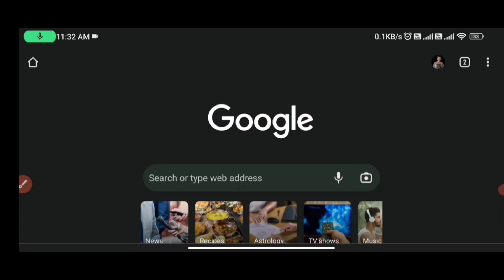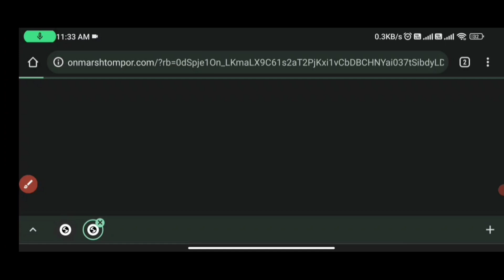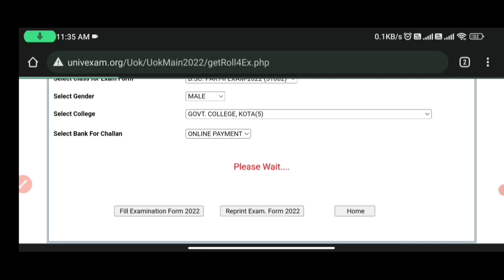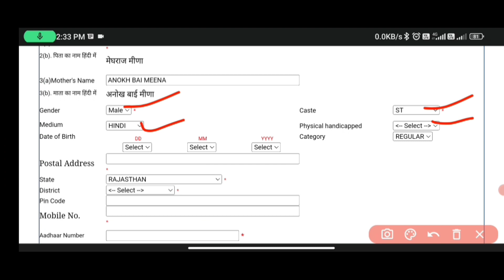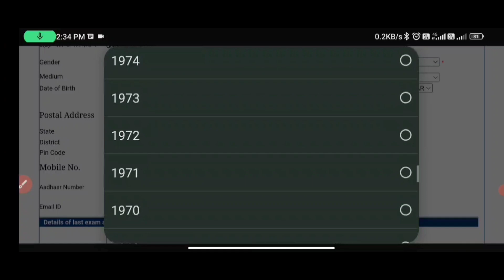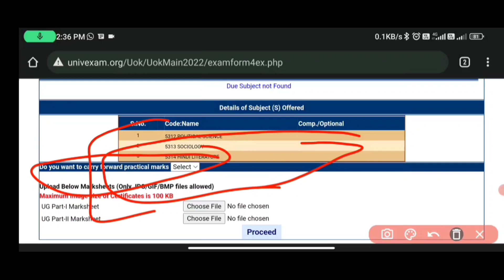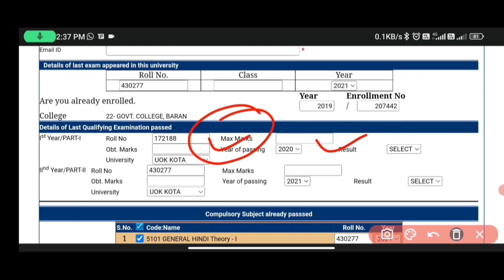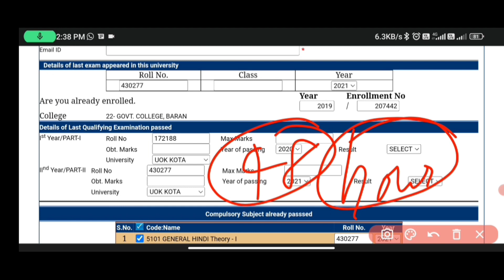Uok exam form 2022 kaise kare ।। University of kota ।। Kota University Ug/Pg exam form कैसे भरें ।।